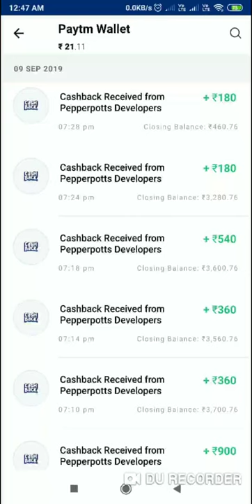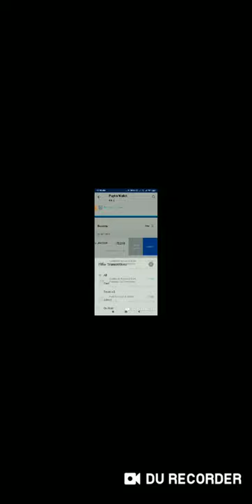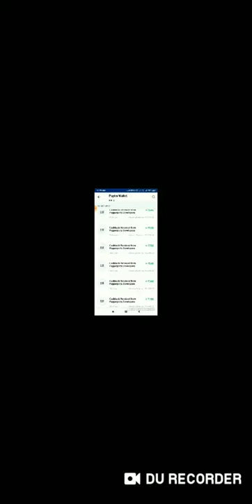MAHA LOOT 😃 POOL KING PRO | 1 LAKH LOOT HUA SEE PROOF😁😁😁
Hi,

About this video: -LOOT OFFER OF POOL KING PRO...